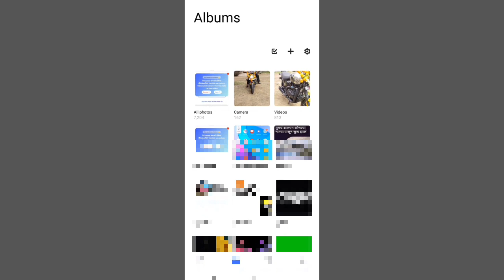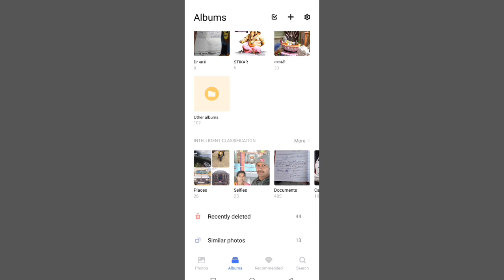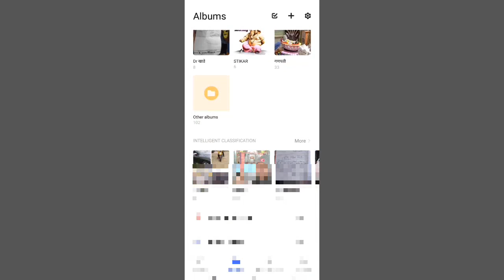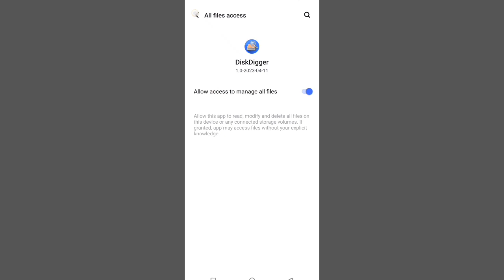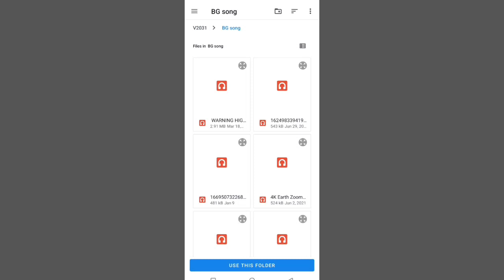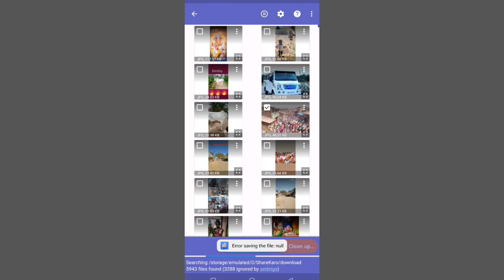सालो पुरानी Delete photos &videosवापस लायें आसानी से 🤭😀 ...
सालो पुरानी Delete photos &videos
वापस लायें आसानी से 🤭😀 ..

Your queries -
gallery se delete photo kaise laye
phone reset karne ke baad photo
wapas kaise laye
delete photo wapas kaise laye app
google photos
app lock se delete huye photo
app
delete kiye huye photo wapas kaise
laye
delete huye photo ko wapas kaise
laye
gallery se delete huye photo wa
kaise laye
whatsapp se delete huye photo
wapas kaise laye
delete huye photo video kaise
wapas laye
google photos se delete photo kaise
wapas laye
delete photo wapas kaise laye 2023
all recovery se photo gallery me kaise
laye
file manager se delete photo kaise
laye
reset karne ke baad photo wapas
kaise laye
recycle bin se delete photo wapas
kaise laye
file recovery app kaise use kare
diskdigger se photo gallery me kaise
laye
calculator app se delete photo wapas
kaise laye
delete photo wapas kaise laye
delete photo wapas kaise laye iphone